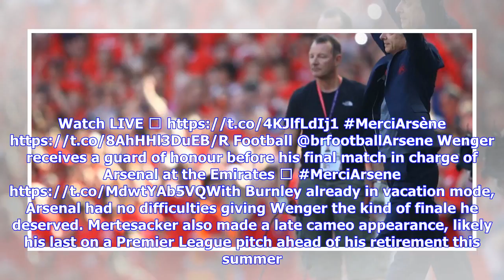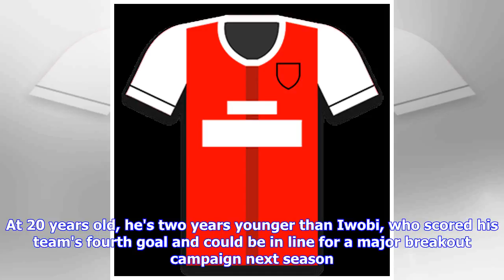Breaking News | Arsenal Cruise Past Burnley in Arsene Wenger's Final Home Match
Clive Mason/Getty ImagesArsene Wenger's final home match in charge of Arsenal turned into a fitting celebration on Sunday, as the Gunners easily beat Burnley 5-0 at the Emirates Stadium. Pierre-Emerick Aubameyang and Alexandre Lacazette gave the team a two-goal lead in the first half, and Sead Kolasinac, Alex Iwobi and Aubameyang added to the advantage after the break. Arsenal were never troubled by a disinterested Burnley side, allowing the celebrations centered around Wenger to happen without ...